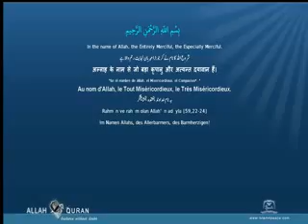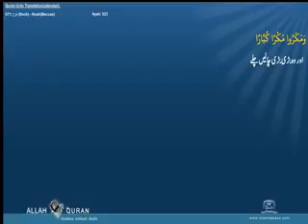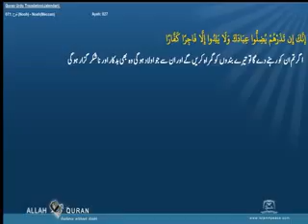Quran Urdu Translation 071 نوح Nooh NoahMeccan